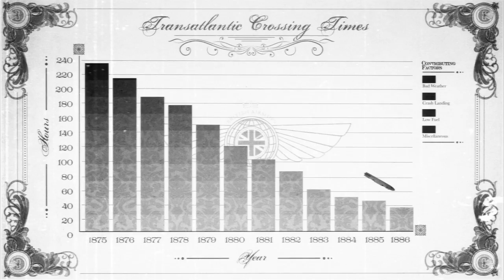The Order 1886 | Airships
Out on the 20 February 2015 Rewrite the past in this unique vision of Victorian London where advanced weaponry is used to battle a powerful and ancient foe.